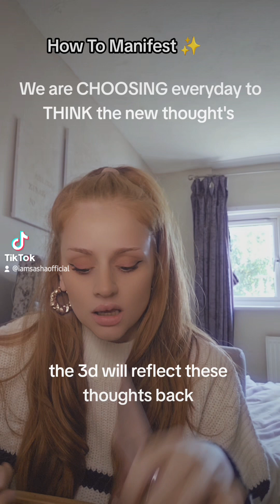Daily Manifestation Talk | How To Manifest | Law Of Assumption | Shift Reality